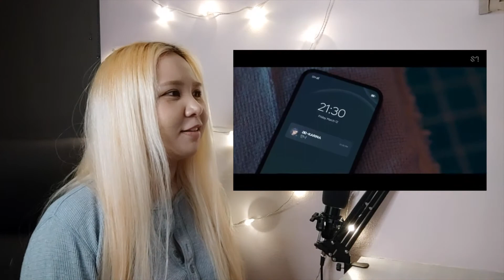[REACTION] SM Culture Universe Episode 1: Black Mamba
So this is something that SM Entertainment has been cooking up for years and I'm all for it. If anything, the concept of aespa is really brilliant and I can't wait to see how it is going to expand and grow.

★ Krisan★